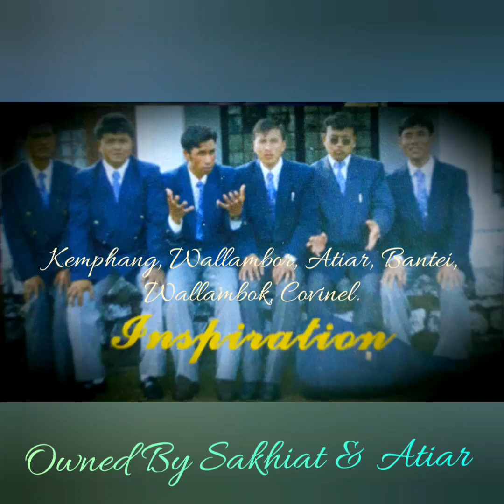Nga la Lait. By Inspiration Shillong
Covinel Lyngdoh, Wallambor Hujon, Bantei Mylliem Pdah,  Atiar Lyngdoh,  Wallambok Wahlang, Kemphang Syiemlieh.